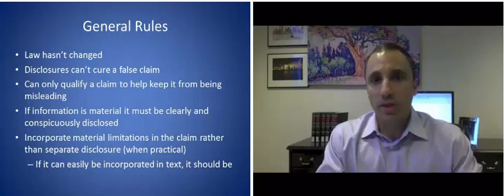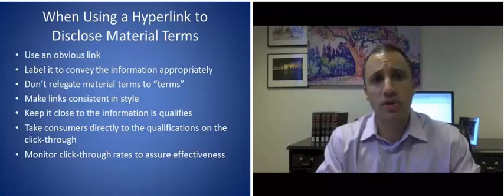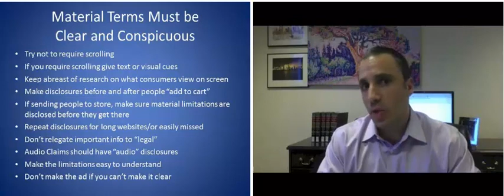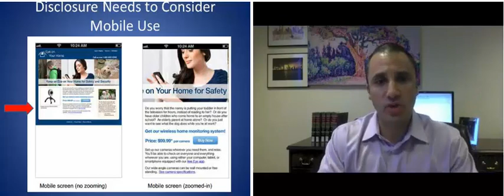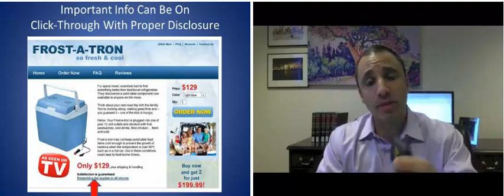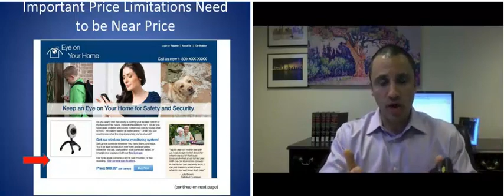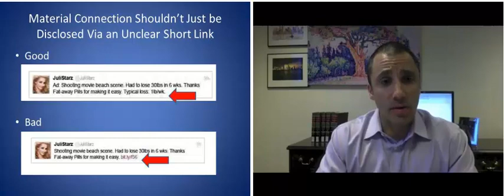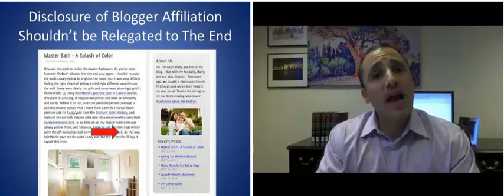FTC's Updated Dot Com Disclosure Guidance - Ad Age Mini Law Lesson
Ad Age Mini Law Lesson